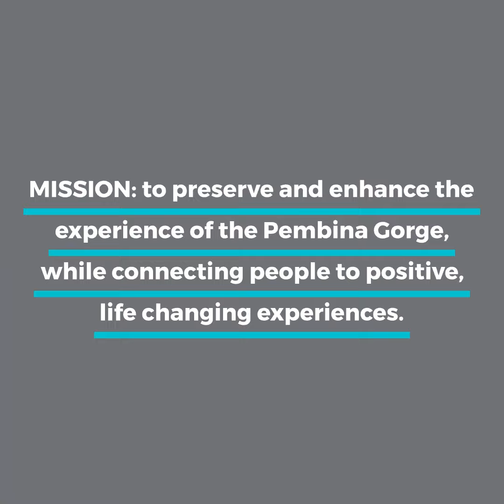Frost Fire Park Giving Hearts Day 2023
Frost Fire Giving Hearts Day 2023